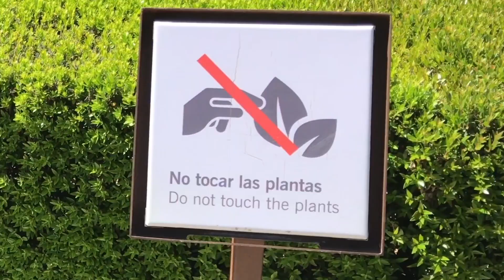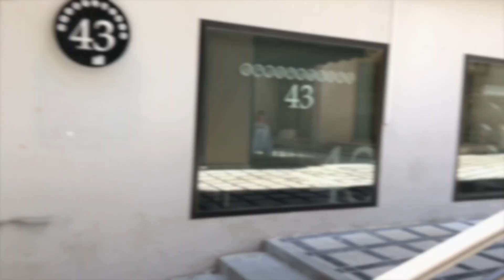Studienfahrt Spanien Almería 2018 // Vlog #4 | Mr.iBla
Hey Leute, Vlog Nummer 4 ist fertig! ich hab ein paar coole Einblicke von unserer Studienfahrt aufgenommen und zusammen geschnitten die Täglich folgen werden viel spaß :D